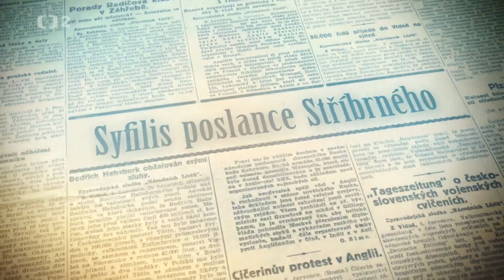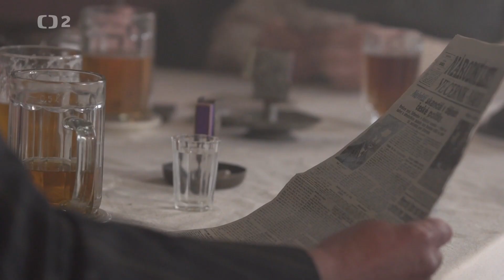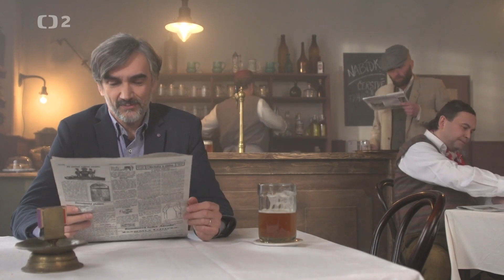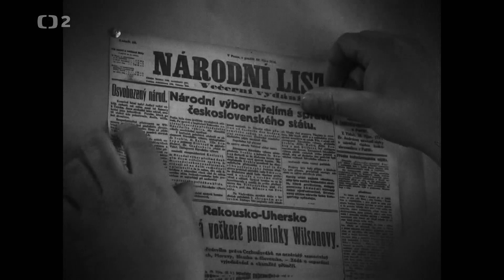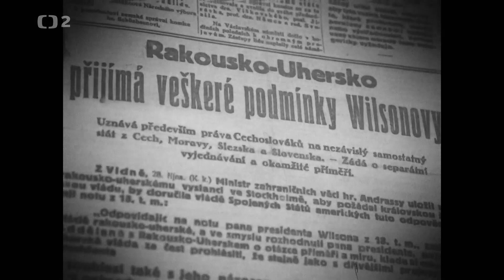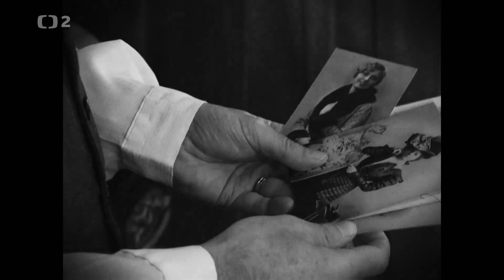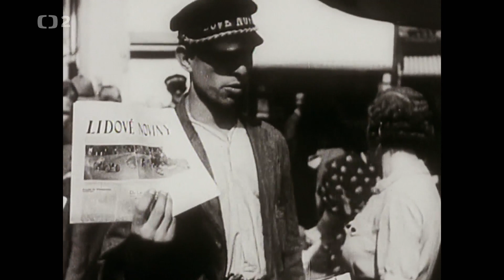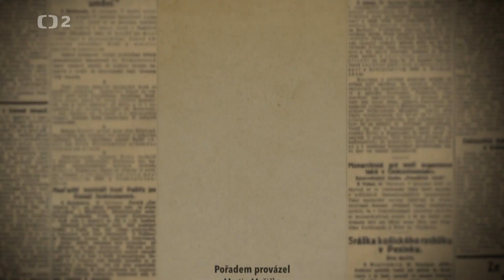Průšvihy první republiky - Syfilis poslance Stříbrného, dokument ČT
Pomluva je mocná zbraň!